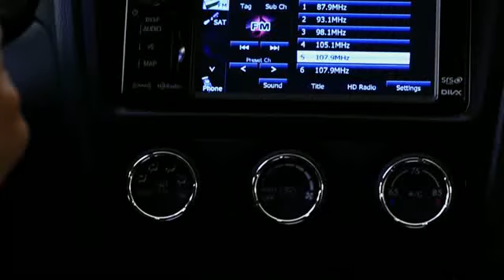SUBARU 2012 Impreza video